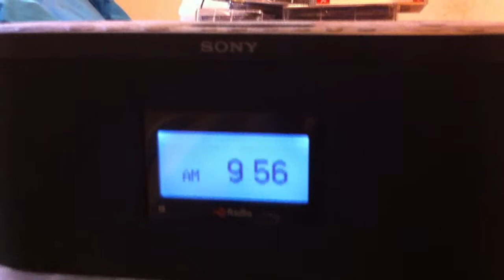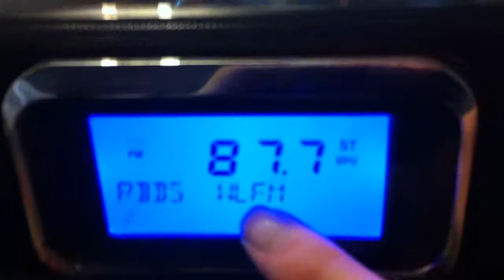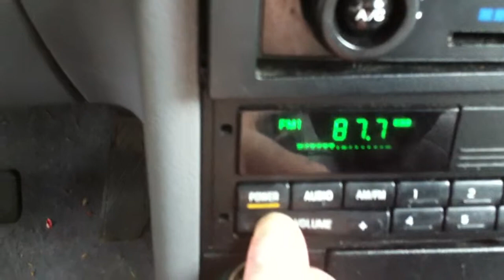87.7 Demo.MOV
Disregard the choppy audio. It's not a signal issue, it's a studio feed issue.